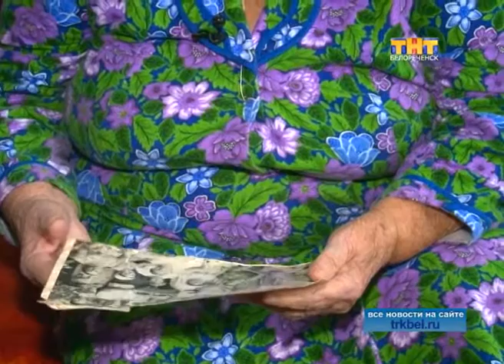Работала для фронта и для победы